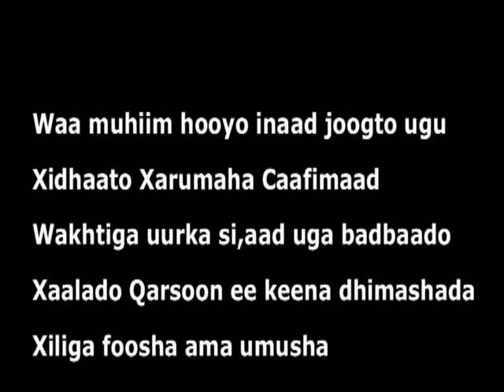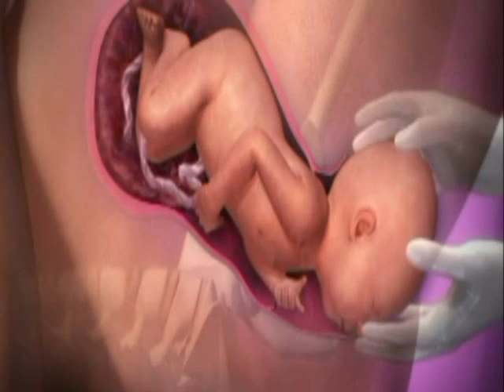barnaamijka caafimaadka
daawo barnaamijkan